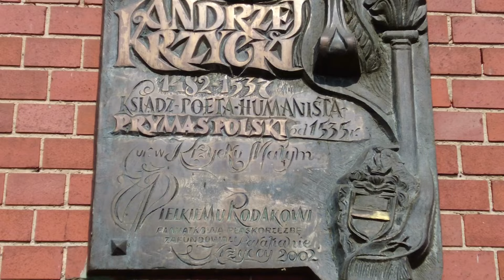Krzycko Małe ogłoszenia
OGŁOSZENIA PARAFIALNE
1. Próby Scholi parafialnej w czwartek nie będzie.
2. Objazd chorych w pierwszą sobotę marca od godz. 9.oo
3. Dyżur różańcowy w tym tygodniu ma 8 Róża Różańcowa.
4. Ofiarę na kwiaty można składać do skrzynki z napisem: „ofiara na kwiaty”, która znajduje się za ławkami w kościele.

INTENCJE MSZALNE
ND 23 lutego
    8.3o za parafian
   10.oo +Aurelia Walkowska - int. od syna Jarosława z rodz., ++Roman Smagieł w 3 rocz. śm., Urszula, Leopold Betka, Józefa, Walenty Zielonarscy, zm. z rodz. Gruszeccy, Bąkiewicz, Zioman Smagieł, Stanisław Olejniczak, Stefan Marcinkowski
   11.3o Marta w 14 rocz. ur., z podz. za otrzymane łaski, z prośbą o zdrowie, dary Ducha św., B. bł. dla całej rodz. ++Marta, Bronisław Sobeccy, Andrzej Wołos, zm. z rodz. Sobeccy, Bortel, Koszyczarek
PO 24 lutego
WT 25 lutego
ŚR 26 lutego
CZ 27 lutego
PI 28 lutego
SO 1 marca 18.oo ++Halina w 9 rocz. śm., Stanisław Mejza, Wanda Wańska, Hieronim, Zofia, Jan Pawlak, zm. rodzeństwo, dziadkowie, zm. z rodz. Mejza, Pawlak, Wańscy, z podz. za otrzymane łaski, z prośbą o zdrowie i B. bł. dla całej rodz.
ND 2 marca
    8.3o za parafian
   10.oo +Wiktor Orzałkiewicz w 35 rocz. śm., z prośbą o dar miłosierdzia i do Maryi Niepokalanej o bł. i zdrowie w rodz., Janek w 14 rocz. ur. , z podz. P.B. za wszelkie łaski, z prośbą o opiekę, B. bł., dary Ducha św., opiekę NMP Śnieżnej dla Janka i całej rodz., +Zygmunt, zm. z rodz.
   11.3o Milan w 2 rocz. ur., z prośbą o zdrowie, dary Ducha św., bł. B. na czas dzieciństwa dla Jubilata oraz o zdrowie i opiekę B. za wstawiennictwem MBNP dla całej rodz. ++Barbara, Kazimierz Stodulscy, zm. z rodz.
PO 3 marca
WT 4 marca 18.oo rez. Adela
ŚR 5 marca POPIELCOWA
    8.3o ++Henryka Homa w 40 rocz. śm., zm. z rodz. Homa, Jędrzejczak, Urbańczak, Małeccy, Kubaccy, Matuszak, ks. Bolesław Bugzel
   16.3o +Stanisław Krawczyk - int. od siostry Anieli z synem i córki Doroty z rodz.
   18.oo ++Kazimiera Wojciechowska, Aurelia Walkowska - int. od 2 Róży Żywego Różańca, ++Jan Małecki w 16 rocz. śm., Karol Małecki, Maria, Franciszek Małeccy, Emilia, Stanisław Boroń
CZ 6 marca 18.oo +Kazimiera Wojciechowska - int. od Marii i Romana Nowak
PI 7 marca 18.oo ++Walentyna w rocz. śm., Franciszek, Marek Bortel, Jadwiga, Walenty Firlej, Pelagia, Katarzyna, Florian Bortel, z prośbą do P.B., za wstawiennictwem św. Walentego o zdrowie dla rodz.
SO 8 marca 18.oo zm. wymienianych rocznych
ND 9 marca
   8.3o za parafian
  10.oo rez. Antczak
PO 10 marca
WT 11 marca 18.oo ++Monika w 11 rocz. śm., Marian Lipowy, Roman, Marek, zm. z rodz. Nowak, Lipowy, z prośbą o bł. i opiekę B. dla całej rodz.
ŚR 12 marca 18.oo +Kazimiera Wojciechowska - int. od sąsiadów ul. Krzyckiego i Dworcowej, +Stanisław Krawczyk - int. od wnuków i prawnuków, ++Kazimierz, Wanda Mejza, Władysław, Stefania Sobeccy, Kazimierz Mikołajczak, Stanisław Pawłowski, z prośbą o zdrowie w rodz.
CZ 13 marca 18.oo ++Kazimiera Wojciechowska, Aurelia Walkowska - int. od 2 Róży Różańcowej
PI 14 marca 18.oo +Kazimiera Wojciechowska - int. od rodz. Gierlik z Woszczkowa, rodz. Wojciechowskich z Topólki
SO 15 marca 18.oo ++Zdzisław Tomiak w 4 rocz. śm., Teresa, Antoni Stachowiak, dziedkowie Maria, Elżbieta, Jam Jagodzińscy, Agnieszka, Stanisław, Marian Tomiak
ND 16 marca
   8.3o za parafian
  10.oo rez. Ratajczak, rez. Gertner, rez. Łeszyk
  11.3o ++Czesław w 5 rocz. śm., Emilia, Marianna Zielonarscy, zm. z rodz. Hoffmann, Jan Krawczyk oraz o zdrowie w rodzinach
PO 17 marca
WT 18 marca 18.oo +Aurelia Walkowska - int. od sąsiadów ul. Krzyckiego i Dworcowej
ŚR 19 marca 18.oo rez. Urbańczak, +Stanisław Krawczyk - int. od syna z żoną, ++Mieczysław Zapłata w 17 rocz. śm., Sławomir, Jan, Franciszka Zapłata, Leon, Genowefa, Franciszek, Jadwiga Samoli, +Irena Bura - int. od 9 Róży Różańcowej
CZ 20 marca 18.oo +Aurelia Walkowska - int. od Mariana i Danuty z rodz.
PI 21 marca 18.oo rez. Krawczyk
SO 22 marca 18.oo +Aurelia Walkowska - int. od 4 Róży Różańcowej
ND 23 marca
   8.3o za parafian
  10.oo rez. Szymczak, rez. Samelczak
  11.3o rez. Ratajczak